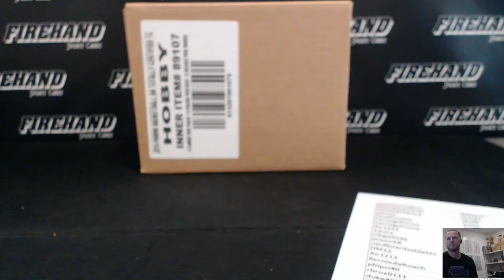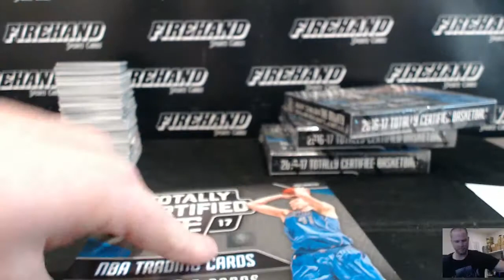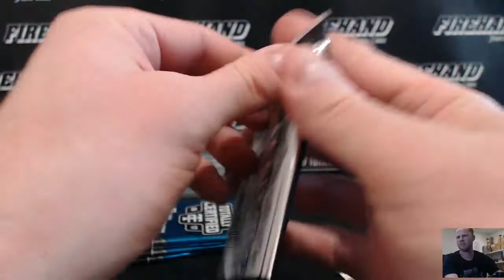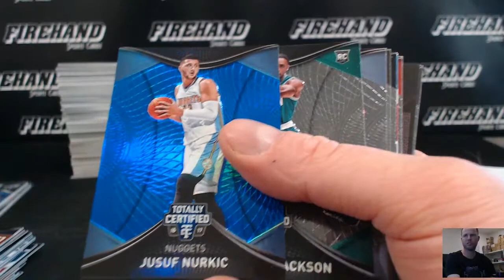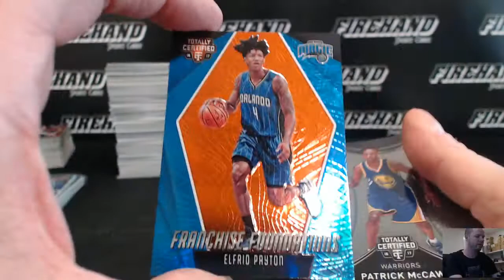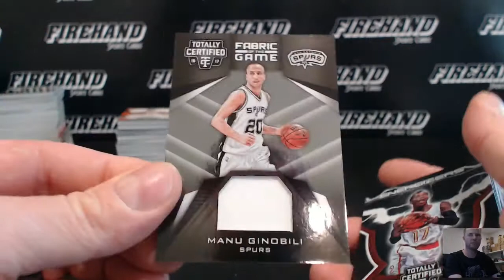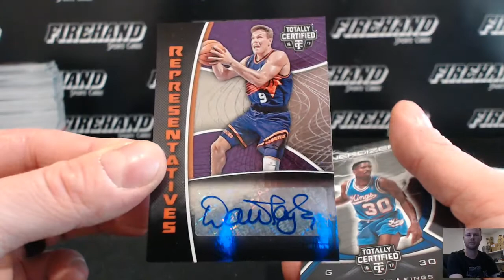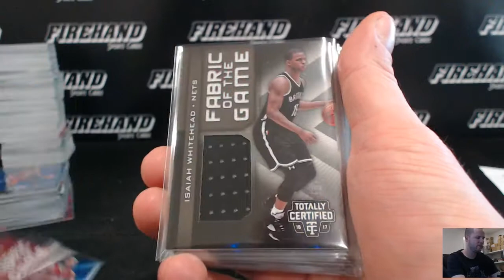2016-17 Totally Certified Basketball 8 Box Case Break RT #8 ~ 1/24/17